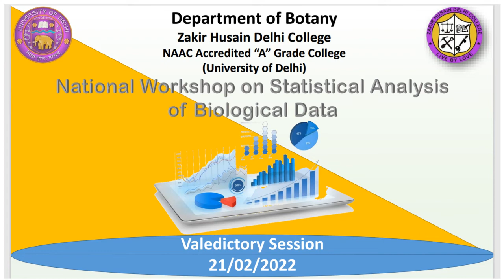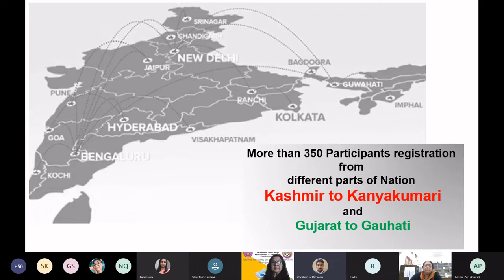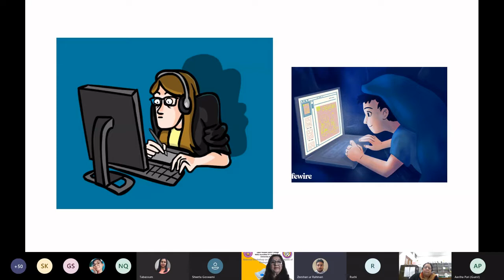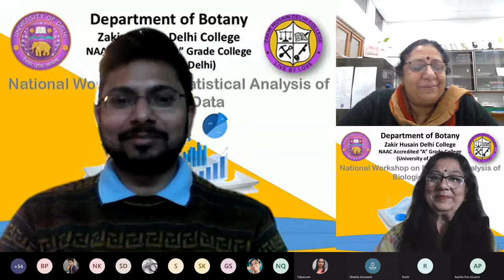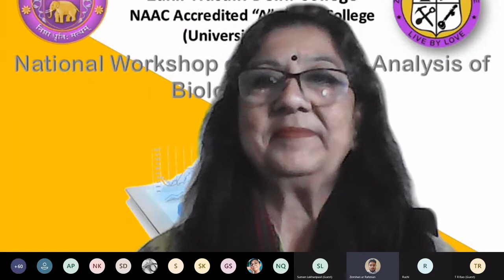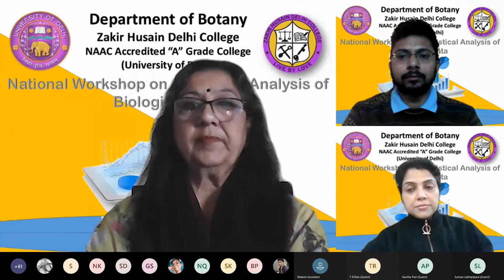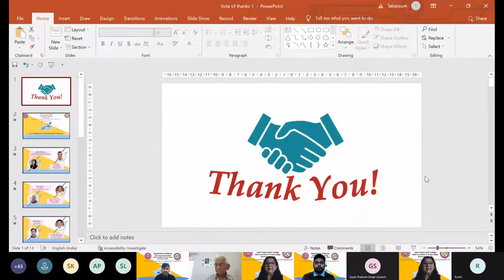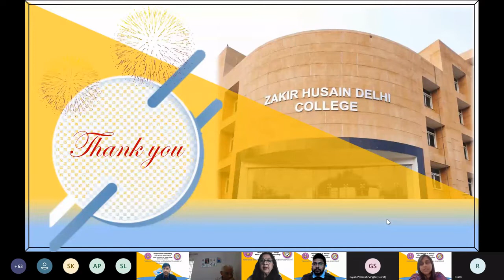Valedictory Session : Last Day of National Workshop on Statistical Analysis of Biological Data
Thank you Prof. Suman Llakhanpaul, for accepting our invitation to be Chief Guest of the event.
Thank you all the participants for your active participation in National Workshop on Statistical Analysis of Biological Data
Thank you all the resource person
Dr. Rajeshwari Sundaram  National Institute of Child Health and Human Development, National Institutes of Health, USA
Prof. S. Lakhanpaul Department of Botany University of Delhi
Prof. T R Rao  Department of Zoology University of Delhi
Prof. KS Rao Department of Botany University of Delhi
Prof. Gyan Prakash Singh  Department of Statistics, Banaras Hindu University
Prof. Sreenivas AIIMS, New Delhi
Prof. Bhat ICAR-National Bureau of Plant Genetic Resources
Dr. Swarnendu Roy Department of Botany, University of North Bengal
Dr. Somdutta Sinha Roy Department of Botany Miranda House, DU
Dr Vinit Department of Botany, Acharya Narendra Dev College, DU
Dr. Atika Chandra Department of Botany, Maitreyi College, DU
Dr. Sarita Kumari Department of Botany, Maitreyi College, DU
Dr. Sweta Sharma Department of Botany, Maitreyi College, DU
Dr. Shyama Prasad Saha Department of Botany, University of North Bengal
Dr. Julie Thakur Department of Botany, Bhaskaracharya College of Applied Sciences, DU
Dr. Dheeraj Department of Mathematics Zakir Husain Delhi College, DU
Dr. Zeeshan ur Rahman Department of Botany, Zakir Husain Delhi College, DU
Dr. Savindra Kumar Department of Botany, Zakir Husain Delhi College, DU